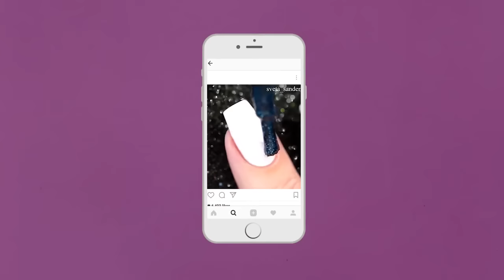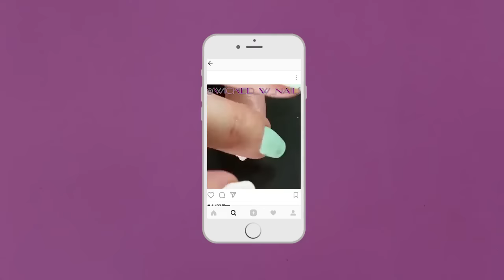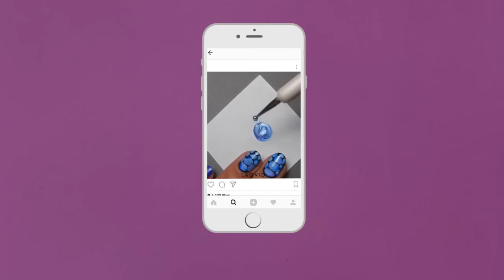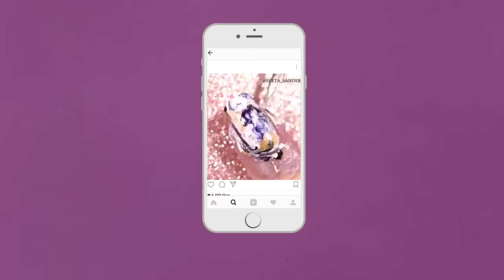TESTANDO UNHAS DO INSTAGRAM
Sabe aquelas unhas incrível do Instagram que as gringas postam? Será que realmente da certo? Testei com vocês e vejam no que deu hahaha

Caixa Postal:
Janaina Taffarel
Rua 600 n 111 Caixa Postal 1070, Centro
Balneário Camboriú/SC
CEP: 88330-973